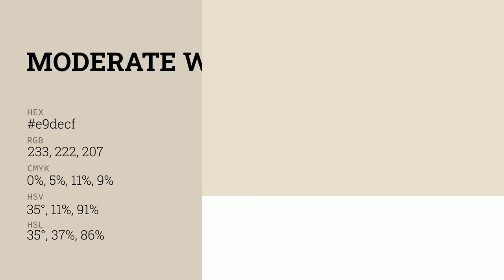Moderate White color e9decf hex color - Yellow color - Cool color e9decf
What color is Moderate White ? e9decf hex color - Yellow color - Cool color e9decf

Hex e9decf Color Code is also known as Moderate White color.

Hex e9decf Color code in RGB color code model is created after adding 91.37% red color, 87.06% green color and 81.18% blue color.
Hex e9decf Color code in CMYK color (process color) code model is generated after subtraction of 0% cyan, 4% magenta, 11% yellow and 8% black.